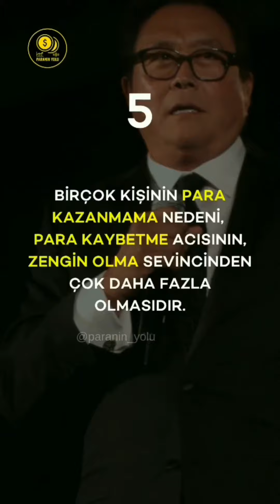MOTİVASYON VİDEOLARI..*Robert Kıyosakı'den Para Hakkında *5* söz..*